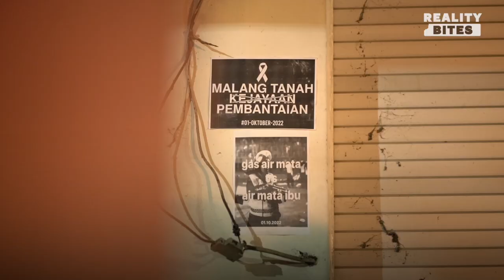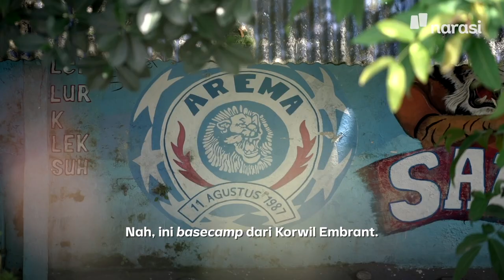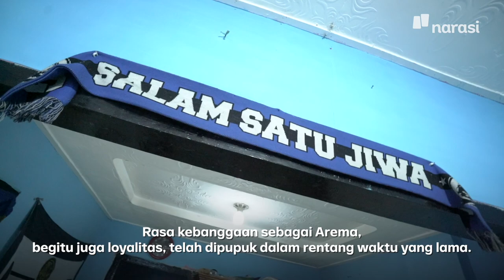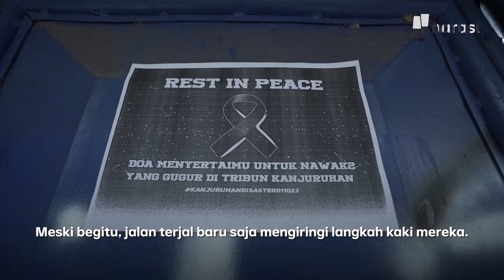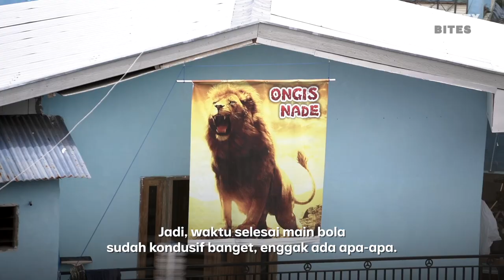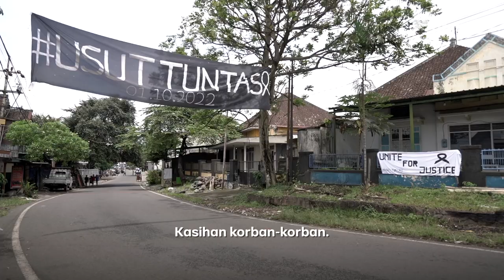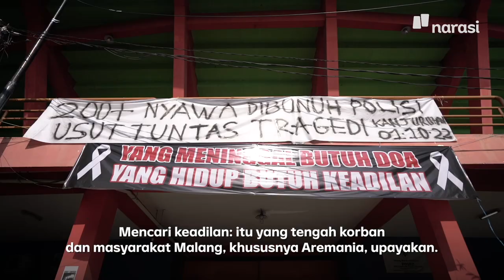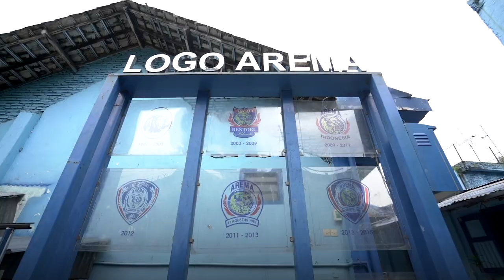Selamanya Aremania, Selamanya Arema | Reality Bites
Peristiwa Kanjuruhan sudah berlalu. Tapi, bagi Aremania, ingatan soal itu akan terus terekam sampai kapanpun. Kami menemui sejumlah Aremania dan berbincang tentang banyak hal: dari kecintaan terhadap klub idola yang dipupuk sejak belia sampai trauma yang masih tersisa.

Simak RealityBites eps. Selamanya Aremania, Selamanya Arema hanya di atau klik

(Narasi)